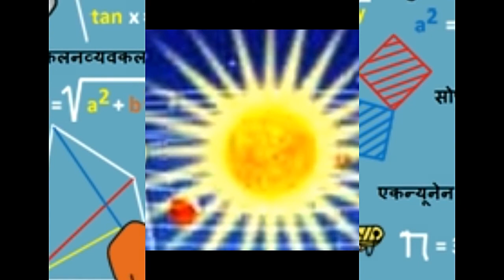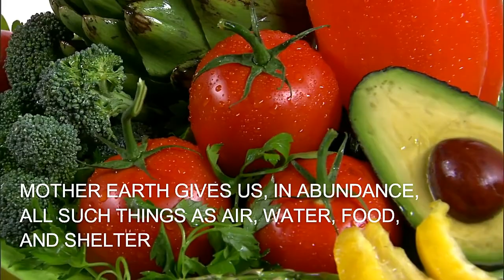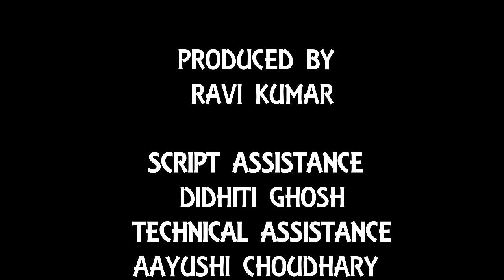3 Critical Mistakes to Avoid When Teaching AI and Human Values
Humanoid, humans, future of education
This video covers the facts related to technologies, the future of human values and the future of education. Specifically, it covers the following: 1) the disruption caused by AI – Artificial Intelligence, 2) the effect of these disruptions, 3) the crossroad where the humans stand and 4) through the thoughts of Jack Ma, the founder of Alibaba  we earn about the basics of Human Values and go back to ancient Vedic  life in India.